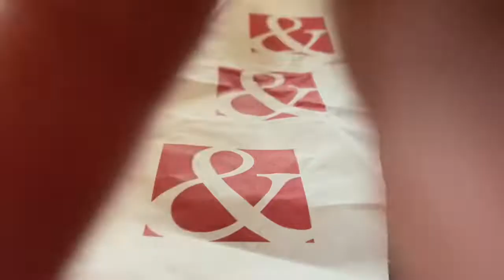ASMR - Build up tapping & scratching for 100% tingles! 😴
✨ In this video there will be build up tapping & scratching up to the camera on different surfaces 😴.. I hope yall enjoy!✨

This channel is a safe space and everyone is welcome... positivity & good vibes only ✌🏽

*headphones recommended